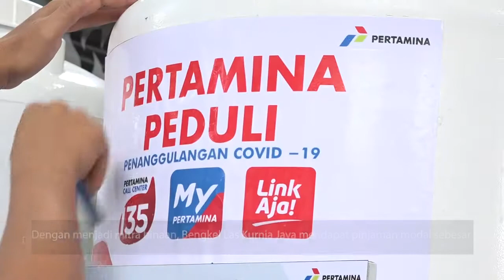UMKM Tetap Optimis, Produk Bisa Laris Manis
Puluhan wastafel portabel berjajar di Jalan Margasatwa, Kec Cilandak, Jakarta Selatan, tepat di depan sebuah bengkel las Kurnia Jaya.

Di antara mereka tampak Yaya Nurcahya (40 tahun), pemilik bengkel las Kurnia Jaya. Hadirnya berkah di tengah wabah,  wastafel protable seharga 3jutaan ini menjadi andalan pasak ekonomi. Mengingat, pada masa awal pandemik Covid-19 di Tanah Air, bengkel las ini nyaris gulung tikar.